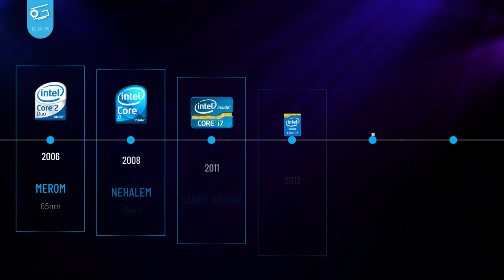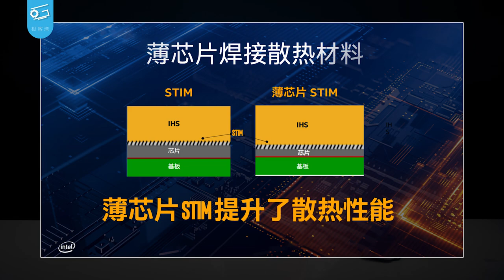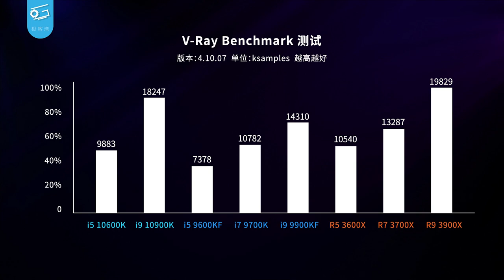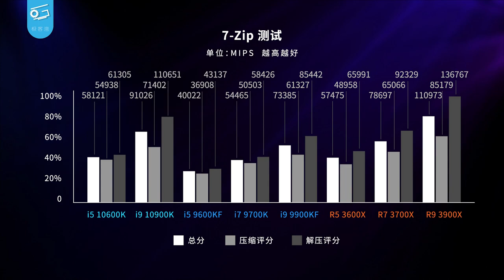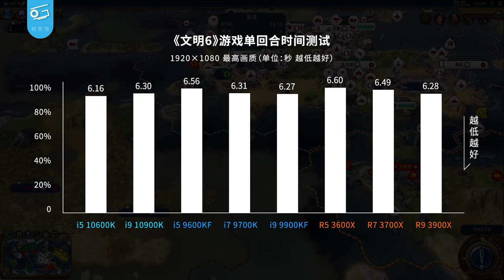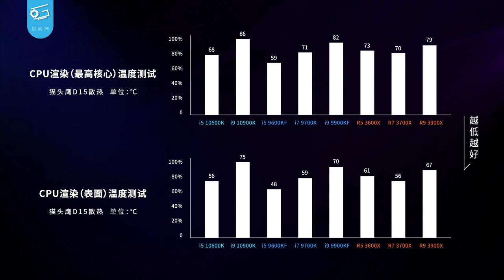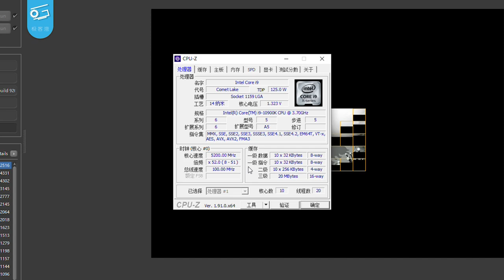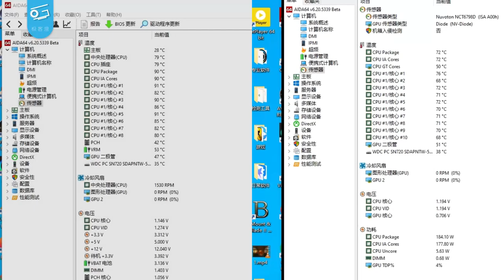桌面版10代酷睿处理器评测：高频+全系超线程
这次的十代酷睿用上了全系超线程和最新打磨的14nm工艺，那么实际表现如何呢？10900K又能超频到多少？更热？视频里有答案~